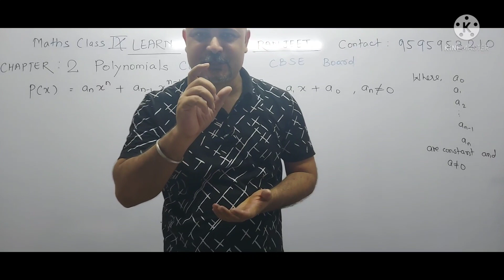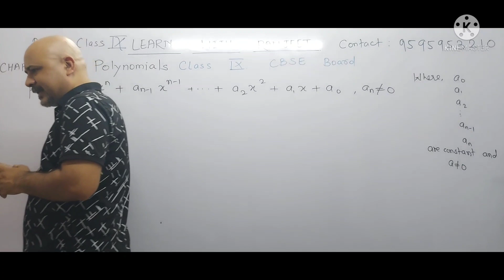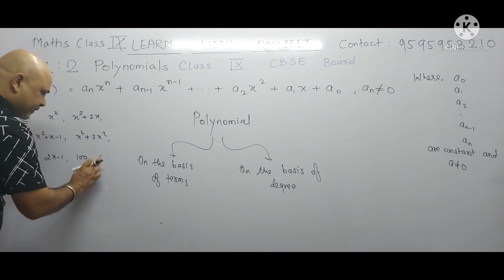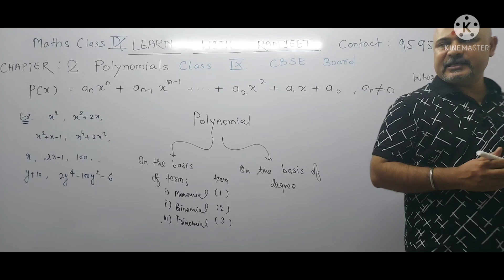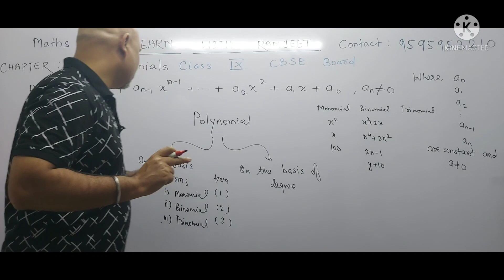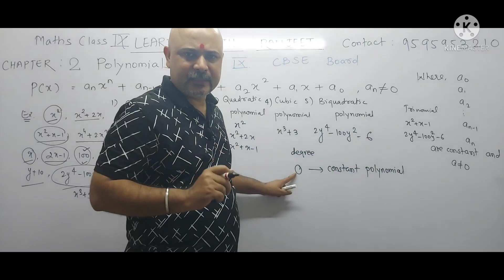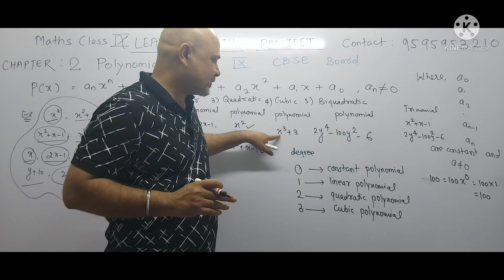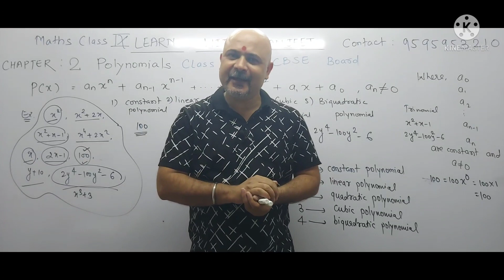Class IX CBSE Board Chapter 2 Polynomials ( lecture No 1)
hello friends,
In this video lecture I have explained polynomials and their classification on the basis of terms and degree
So watch the video till end for better👈 understanding
Don't forget to write your views 👈